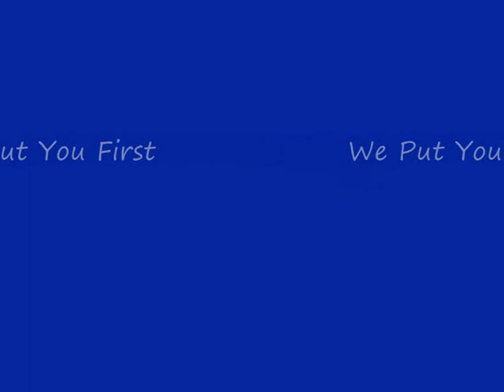SOLD 43 Kakatoe Crescent Cockatoo Valley South Australia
Only 5 years young, this home was constructed by award winning Format homes in 2005 and is of high quality design with 9 foot ceilings throughout.  This large home in excess of 250m² is designed for the larger or growing family in mind with 5 good size bedrooms.  Master bedroom with Ensuite and Walk in Robe, Bedrooms 2, 3 and 4 all with Built in Robes and also offers 3 expansive living areas comprising of a separate formal Lounge, Open plan Family Meals Area with slow combustion heater for cosy winter nights and a fantastic rumpus room with views over the rear yard and beyond, even offering a formal dining room or perfect to utilise as a Family Study. Don't forget the large central kitchen with quality stainless steel appliances and walk in pantry. Inside is complete with Ducted Evaporative cooling and zoned ducted gas heating for perfect year round comfort and temperature controlled gas hot water.

As you step outside you can enjoy the quality of life with manicured gardens, paving and lawns surrounding the entire home plus your very own private garden SPA, the perfect place to relax and take in the picturesque sunsets during the warmer months. For the handyman of the family there is a 20 x 30 approx colour bond shed with roller door and 3 phase power. One bay of the shed even has a shower and toilet that is convenient for the spa or to clean up after a day in the garden. This really is the ideal location to raise a family with so much space to run around and even a Veggie patch and Dam with jetty (and yabbies!)
With all the hard work already done, this property is definitely one to consider if you are seeking room to move as well as the relaxed pace and sense of community that comes with a country lifestyle.
Situated only minutes from the heart of Gawler and surrounded by other quality homes in a quiet cul-de-sac with direct access to the natural reserve at the rear and an occasional visit from the local native fauna, it really doesn't get any better.
Call Jason Bentley 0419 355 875 or Robert Stell 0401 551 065 today to arrange your time to view!